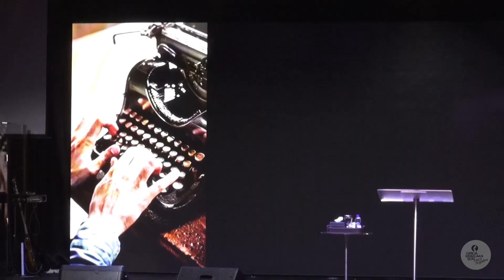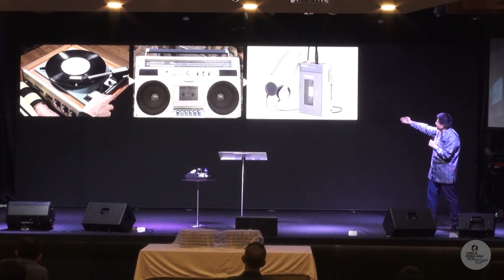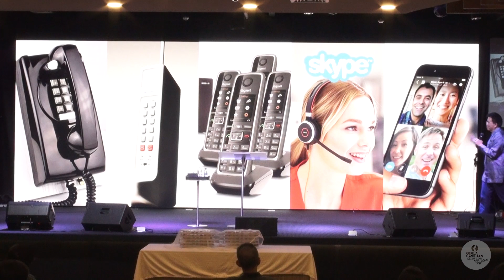2-UP - Sermon by Ps. Leonardo A. Sjiamsuri